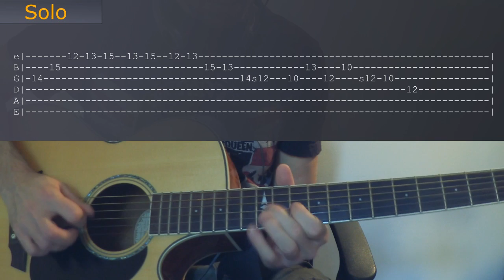Eric Clapton - Layla ( Solo Unplugged )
Si vous aimez ce que je fais et que vous souhaitez me soutenir, vous pouvez faire un don ici ;) :

N'hésitez pas également à cliquer sur j'aime, commenter, partager etc etc :D..

Merci ^^ !

**Caméra : Canon Legria Mini